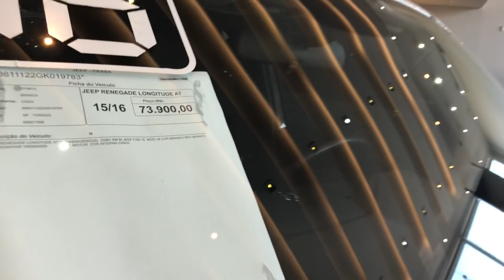Jeep Renegade Festival semi novos R$3.000 abaixo da Fipe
Vocês pediram e nós preparamos um festival exclusivo e para comprar o seu Renegade Longitude Flex ofertas IMPERDÍVEIS e preços IMBATÍVEIS somente neste final de semana na JEEP Dahruj CEASA.
Todos os veículos com denominação de origem, são entregues com laudo e transferência GRATIS.  Pague até R$10.000 da sua entrada facilitada em até seis vezes sem juros no seu cartão de crédito.
Tudo isso no melhor endereços do melhor negócio Jeep em São Paulo.